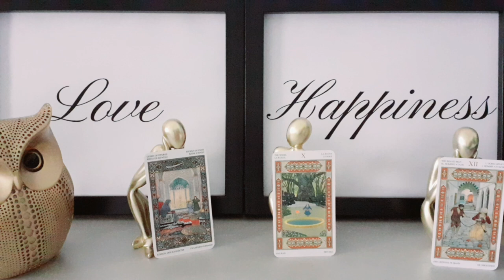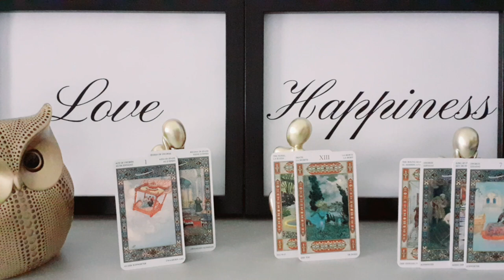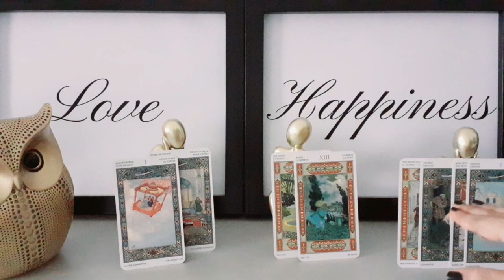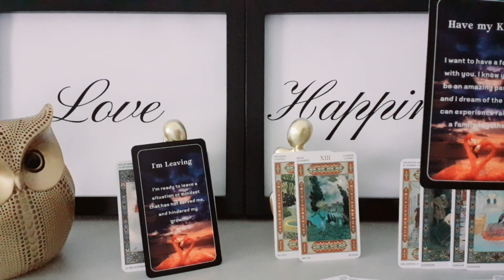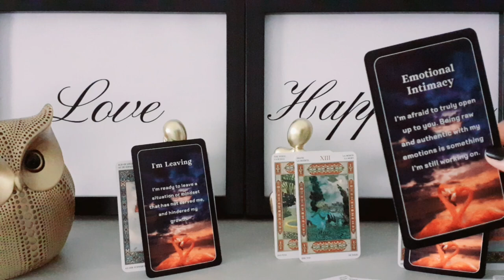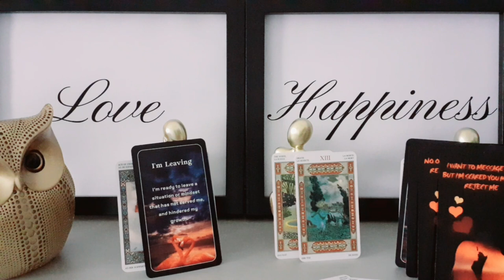Someone is Shocked that you Walked Away! Now they want Commitment! ❤️ General Love Tarot Reading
Clientele includes Celebrities, Entrepreneurs and More. Listed on Refinery 29 as One of the Most Accurate Tarot Reader on Youtube. Isabelle is a Strategic, Analytical tarot reader that looks at all sides of a situation.

I have a Bachelor's Degree in Law and a Masters in Business Communication (Egregia Cum Laude).

The Tarot Empress is a Registered Trademark. Do not use the words, ''The Tarot Empress'' or ''Tarot Empress'' in any shape or form without prior written permission. Do not use the words, THE TAROT EMPRESS in Your Youtube Channel. You can only purchase tarot readings from The Tarot Empress on thetarotempress.com.

⭐PERSONAL READINGS ARE AVAILABLE. Visit: https//thetarotempress.com⭐

Many Personal Readings are are Sold Out. Check back for availability. (Only available on thetarotempress.com)

Furthermore, I will be selecting One Lucky person every month to win a Personal tarot reading on this channel. A 10 Minute tarot reading on your person's feelings and messages. Worth $249. Since comments are closed. You will be automatically entered if You have purchased an extended, part of ETC (Membership) or have purchased a personal tarot reading in the last 30 days. T/Cs apply.

You must also be a Subscriber to the channel to enter, Goodluck!
Courses by The Tarot Empress

🔥🔥🔥 Books By The Tarot Empress🔥🔥🔥

⭐⭐⭐Tarot Decks & Oracle Decks By The Tarot Empress⭐⭐⭐